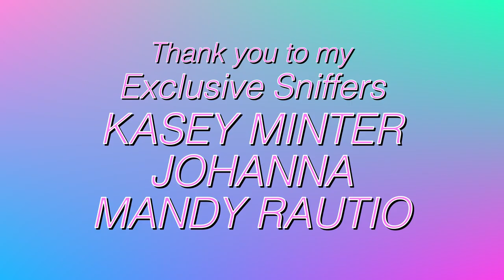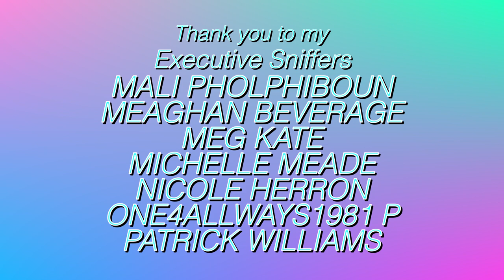IS YOUR PARROT LOUD? | The 5 Best Ways to Stop Your Bird From Screaming! |MARLENE MC'COHEN